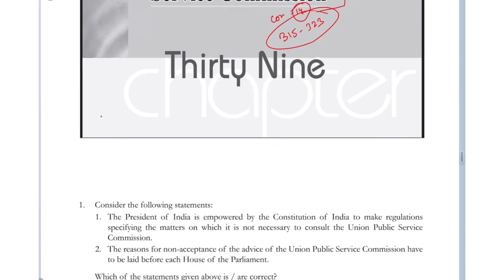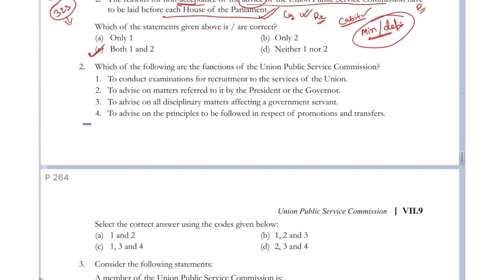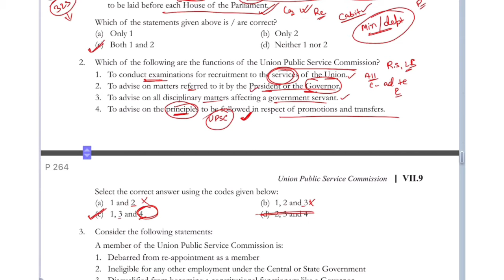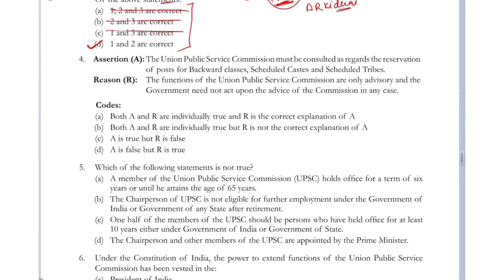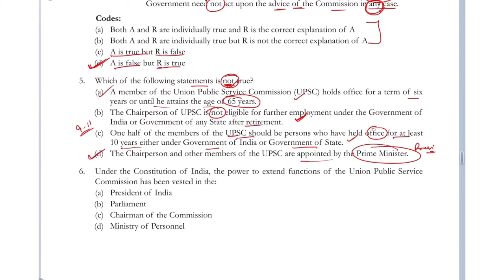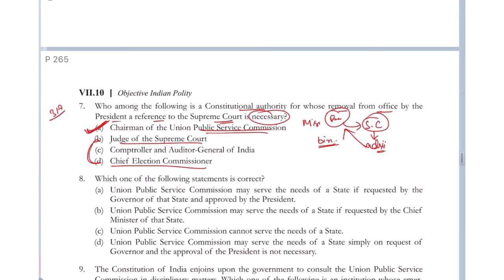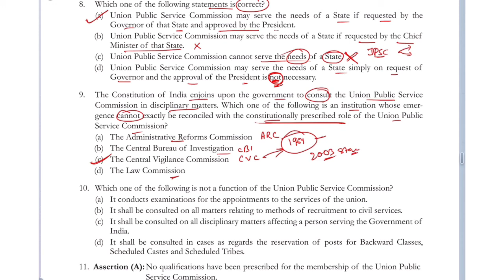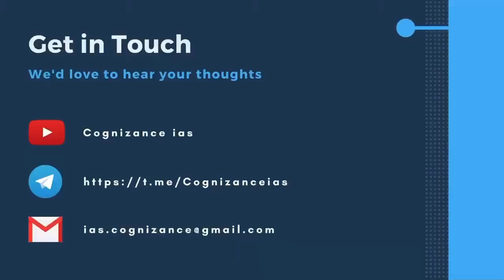Indian Polity (Laxmi Kant) topic-wise MCQs |Union Public Service Commission (Part-1)| UPSC/EPFO/CAPF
Welcome all to Cognizance IAS.

Indian Polity is one of the most important and crucial subject in both the UPSC Prelims and Mains. On an average more than 15 questions asked every year in Prelims. This highlights the significance of the subject in Prelims exam and the preparation gets sharper with practice of objective type questions.

We are very delighted to announce that your preparation is now going to become easy with our new initiative “PRELIMS MADE EASY- INDIAN POLITY TOPIC-WISE OBJECTIVE QUESTIONS”. Here you will find all the expected questions for prelims, topicwise questions selection, elaborate analysis, comment section for any doubts clarifications, etc.

Now learn with fun. All the best.

We appreciate a feedback from you.